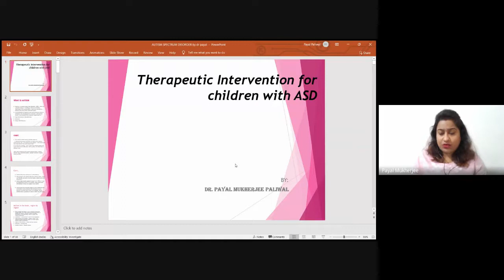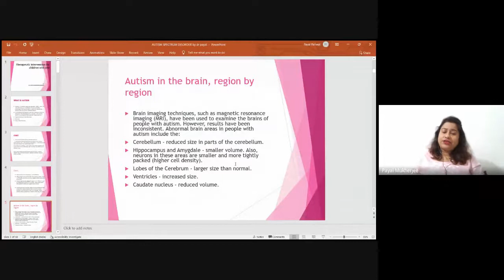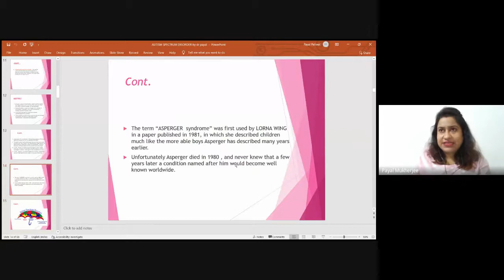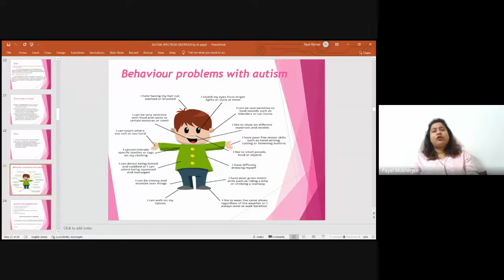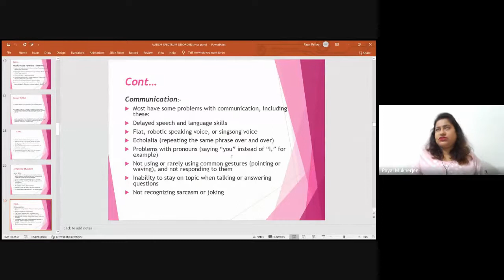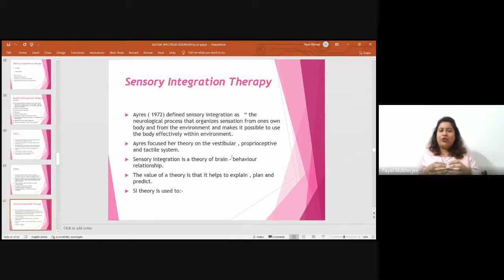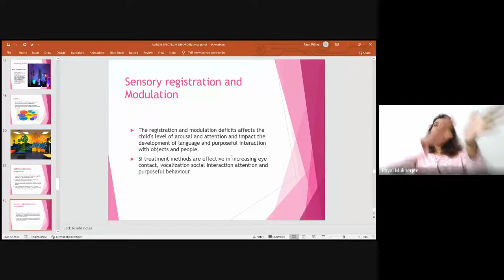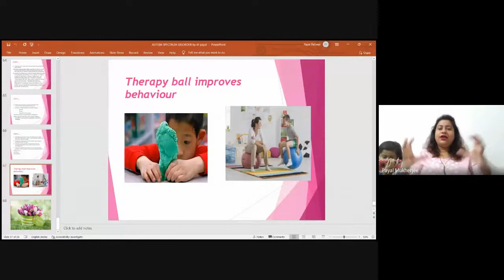Lecture on “Therapeutic Interventions for Children with Autism Spectrum Disorder”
Composite Regional Centre for Skill Development, Rehabilitation and Empowerment of Persons with Disabilities (CRC)-Lucknow (PDUNIPPD, DEPwD, Ministry of Social Justice & Empowerment, Govt. of India) organised the Lecture on “Therapeutic Interventions for Children with Autism Spectrum Disorder” Wednesday, the 16th February, 2022, From 03:00PM-04:00PM.